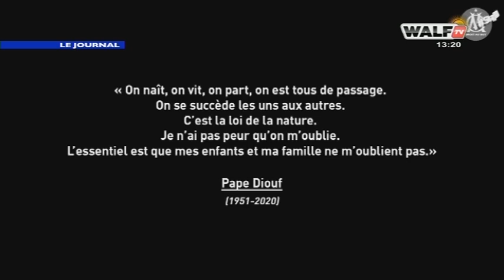Pape Diouf, un an deja - Pr : Yaye Awa Diallo - 31 Mars 2021